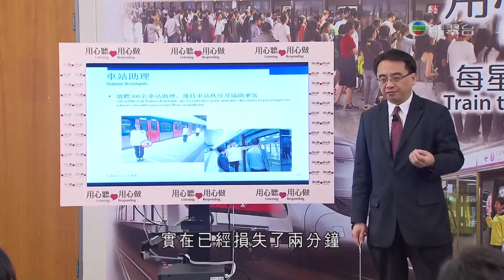18-03-2014 | 陳亮均 | MTR九龍塘站試行新排隊方法 各路綫亦會增加非繁忙時間班次